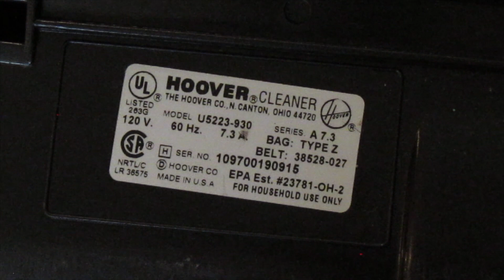1997 Hoover Dimension Supreme (U5223-930) Elite Upright Vacuum Cleaner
This was at the Goodwill in Hampton, Virginia for under $5 sometime last year. It sat in storage because the family member who bought it accidentally ran over the hood with a car. The entire wheel of a Mercury Grand Marquis slowly rolled on top of the hood of this. It put a minor crack in the top of the hood that cannot even be seen easily and it broke one of the mounts for the wheel assembly. I found another wheel assembly and did not do anything about the hood and the unit is completely fine. It was in quite poor shape, though. The metal parts were quite rusty including the spring for the wheel assembly which was partially gone due to rust. The front bearing in the motor is also dry, so it kind of sounds like a tornado siren. That is okay, though. I have no plans to use or sell this machine. It is about to go into storage for forever and ever.